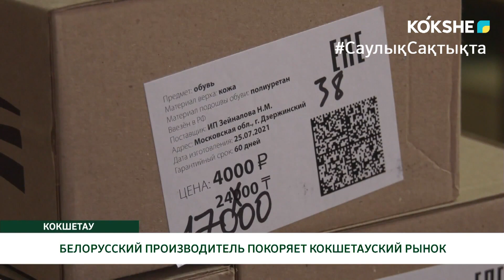БЕЛОРУССКИЙ ПРОИЗВОДИТЕЛЬ ПОКОРЯЕТ КОКШЕТАУСКИЙ РЫНОК